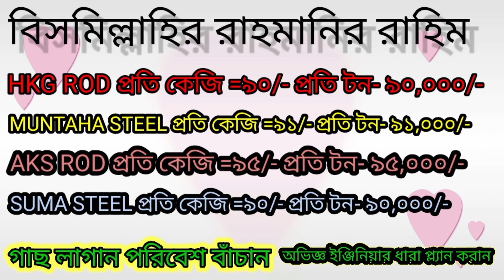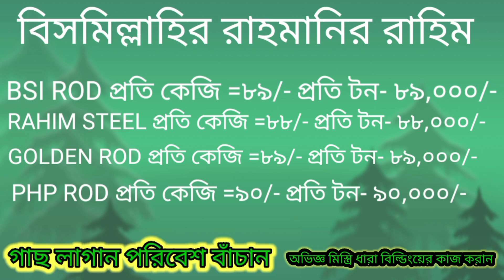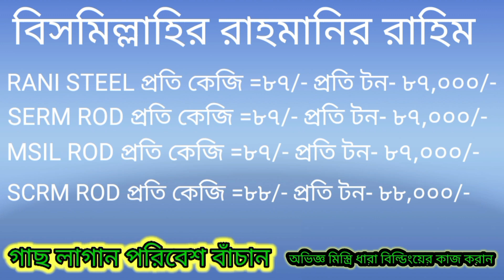top 32 rod cement price in Bangladesh 18/05/2023|| আজকের রডের দাম।।রড।।দাম।।Trusday।।বৃহঃপতিবার,Rod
রডের_বাজার_প্রতিদিন_top_32_rodcement_price_in_Bangladesh_18/05/2023

बांग्लादेश में शीर्ष 32 रॉड सीमेंट की कीमत 18/05/2023 || আজকের রডের দাম..রড..দাম..Trusday..বৃহঃপতিবার,रॉड
यह फ़्रेन्ड्स क्रेडिट कार्ड है ,পাথরের দাম , বালুর দাম ইত্যাদি নতুন নতুন ভিডিও দেওয়া হয় আমাদে এই চ্যানেলে।। তাই প্রতিদিন নত ুন নতুন ভিডিও পেতে আমাদের চ্যানেলটি সাবস্ক্রা ইব করুন একদম ফ্রি-वहाँ
रदर बज़रार परेडिन।। बांग्लादेश में पत्थर की कीमत अकसर बज़ार
32 कंपनी सीमेंट की कीमत बांग्लादेश ।। सीमेंट की कीमत 03/05/2023।। সকল ধরনের সিমেন্ট দাম ।। সিমেন্ট।
बांग्लादेश में शीर्ष 32 रॉड सीमेंट की कीमत ज़गार प्रेतदिन। आज, रॉड प्राइस न्यूज 2023। आज के समय में 18/05/2023। কত ২০২৩, সিমেন্টের দাম ২০২৩ ,BD रॉड पुरस्कार आज, BD सीमेंट पुरस्कार, 32 টি কোম্পানীর সি बांग्लादेश में शीर्ष 32 कंपनी सीमेंट की कीमत18/05/ 2023,अक्कर सिमेंदर डेम्,अक्कुकर बज़रार প্রতিদিন।।,top बांग्लादेश में 32 कंपनी सीमेंट की कीमत 18/05/2023।, आज, सीमेंट प्राइस टोडी,

सबसे पहले, होलसीम सीमेंट, शाह सीमेंट, क्राउन सीमेंट, फ्रेश सीमेंट, सेवन हॉर्स सीमेंट, रॉयल सीमेंट, सुपरक्रीट सीमेंट, अनवर सीमेंट, टाइगर सीमेंट, अल्टाट्रैक सीमेंट, बशुंदारा सीमेंट, अल ifant सीमेंट, सेवन रिंग, प्रीमियर सीमेंट, अरामेट सीमेंट
सिमेंदर डम।।, 32 कोमपंर सेम डे एम।, 18/0 5/2023 मई সালের সিমেন্টের দাম।,Cement priceToday ।,Cement,32 कंपनी सीमेंट की कीमत बांग्लादेश ।।, আজকের সিমেন্ট ের দাম ।। , সকল ধরনের সিমেন্ট দাম ।।, সিমেন্ট।, 32 कंपनी सीमेंट की कीमत बांग्लादेश ।।, सीमेंट की कीमत 03/05/2023 मई।। সকল ধরনের সিমেন্ট দাম ।। সিমেন্ট